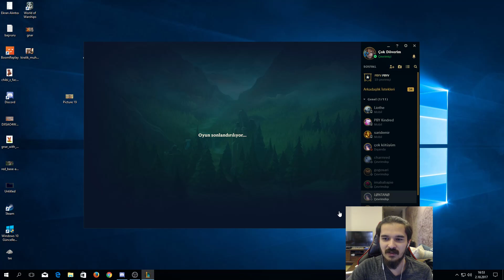AFK BIRAKTIRAN FİORA